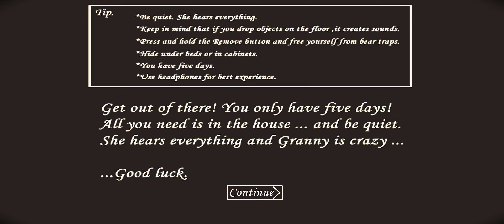granny escape Hoga Kya Nahin 🤔